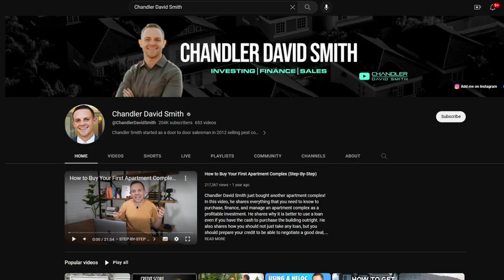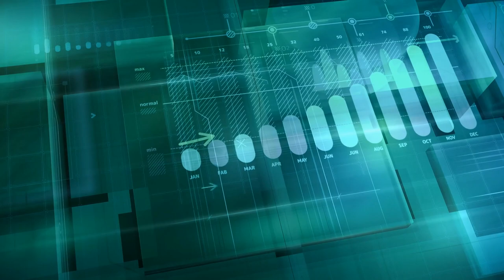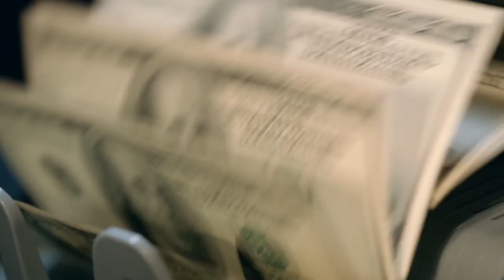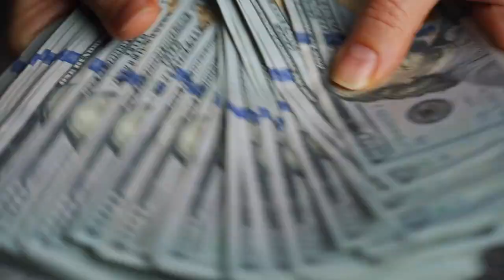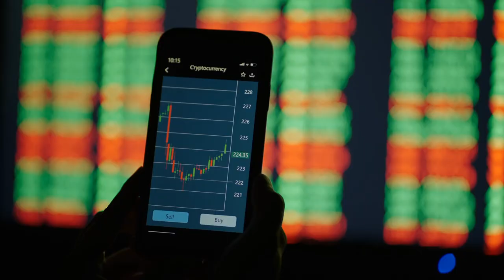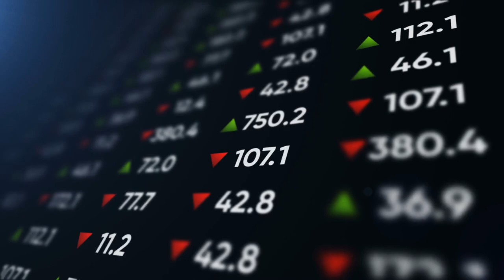Uncovering The TRUTH About Chandler David Smith!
This video is about Uncovering the TRUTH About Chandler David Smith!

Watch our videos & Enjoy!

Mr. Splendor is meant to entertain and inform viewers of the various paths to financial literacy and wealth!